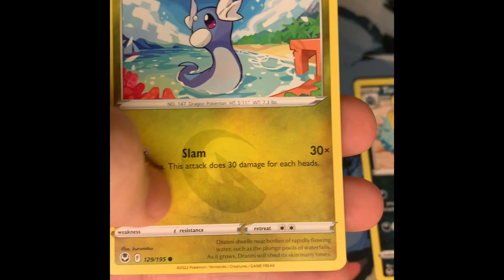Poopy Pokemon Pack Opening Number Five